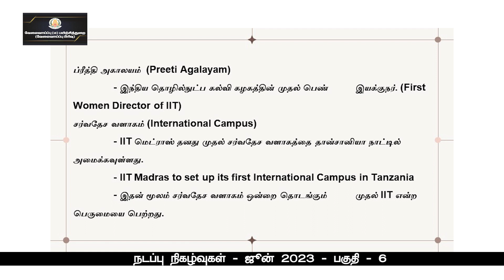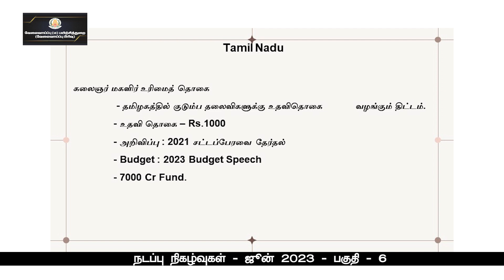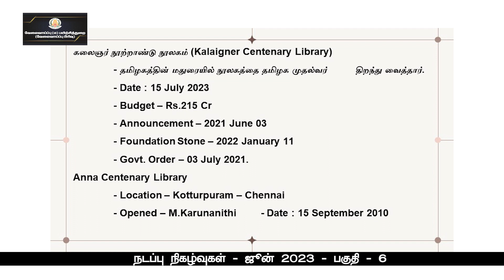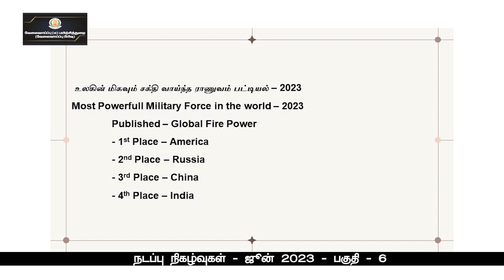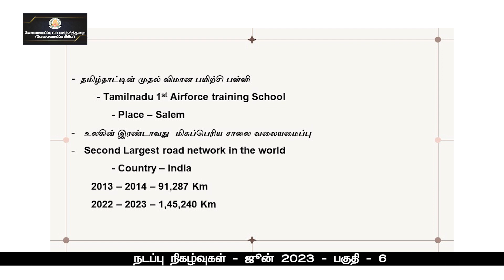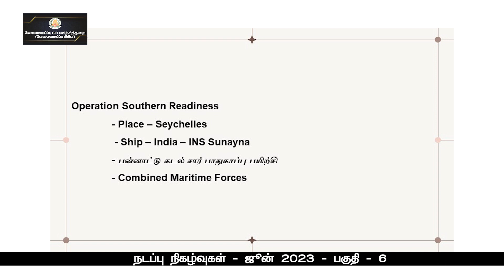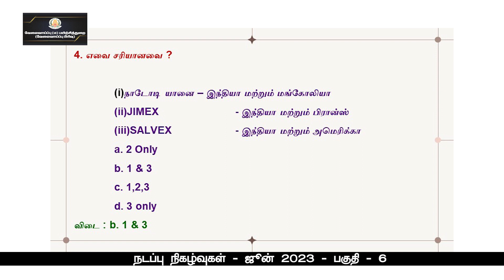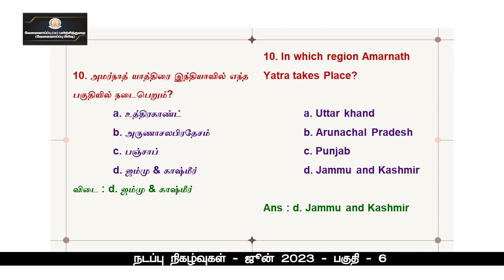KALVI TV | TNPSC | TNPSC_CUR_JUL23F | CURRENT AFFAIRS - JULY - 2023 - PART - 06 | MR.S.GOKULARAM